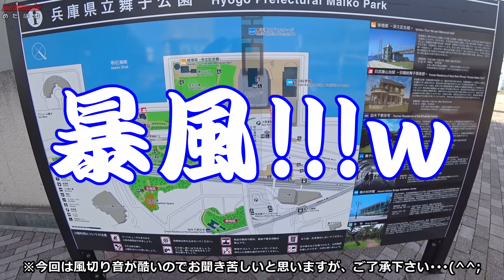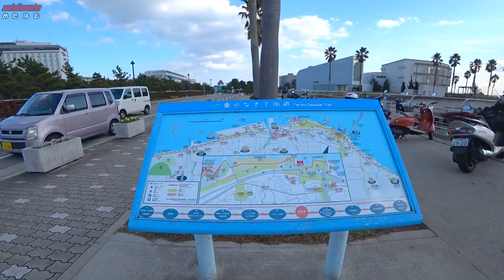【旅ログ】舞子公園、明石海峡大橋のガラスの床はスリル満点ｗ【車載動画】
兵庫県神戸市にある舞子公園までドライブに行って来ました！(^^
この公園は明石海峡大橋の内部に入る事が出来まして、そこに
ガラス張りの床の部分があります！
高いトコお好きな方は是非どうぞｗヽ(*´∇｀)ﾉ

※風が物凄かったので音声が酷いです・・・ご了承ください(^^;

date : 2017/11/23
camera : 【SONY HDR-AS300R】
                      1080p-60fps-wide-mp4
　　　　【SONY Xperia Z3】
editor :【 TMPGEnc Video Mastering Works 6】【Filmora】
　DOVA-SYNDROME　「ハジマリ」Seraforest様　「Rebellion "Yours" Limitada」ISAo.様　「散歩道」えむゆーず様　「Rock Star」HRK様